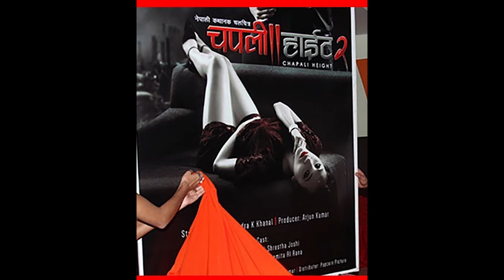Film मा मन छ ? अब फिल्म बनाउन सरकारले पैसा दिने । कथा लेखौं, पुरस्कार जितौं । Film Story Bank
Subject : Story Bank
Voice/Edit : Shital Shree